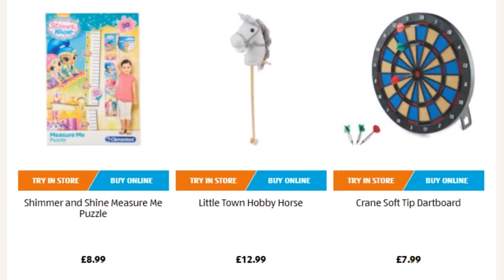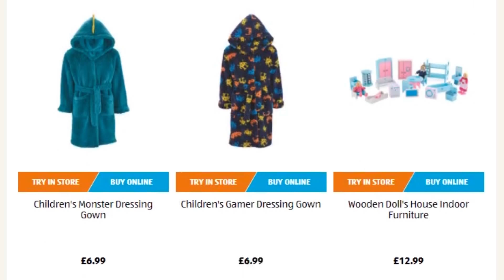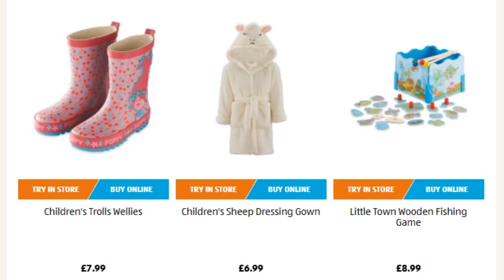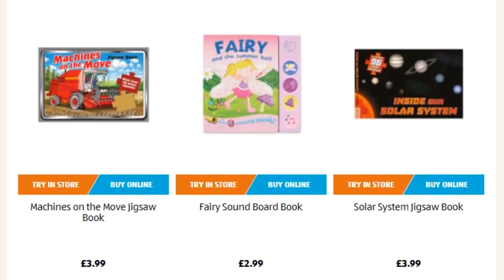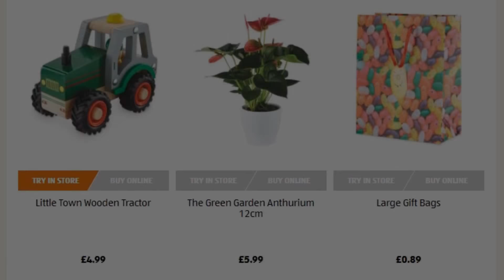Aldi Special Buys Thursday 25th October 2018